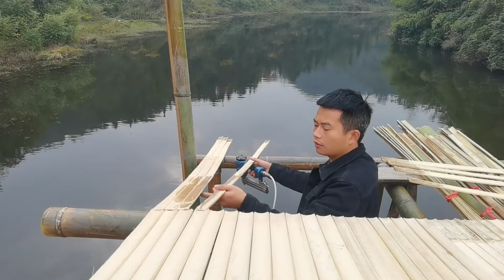The Wooden House On The Water Has A Two-Story Roof Made Of Bamboo#countrylife#diy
【All videos produced on this channel are original works, and safety is guaranteed during all filming processes.】
Hello everyone, I'm 【Water Dweller】
The happiest thing is being able to live the life you love